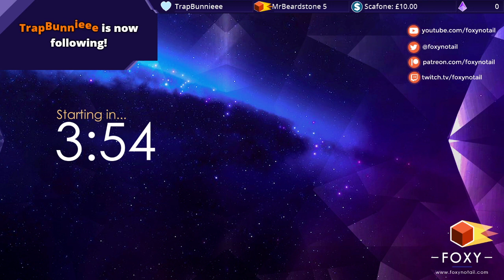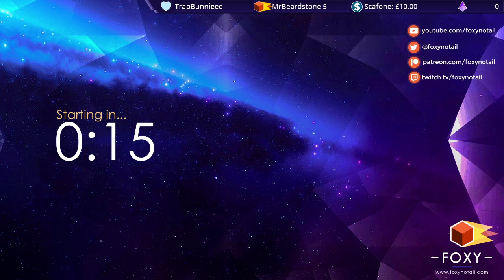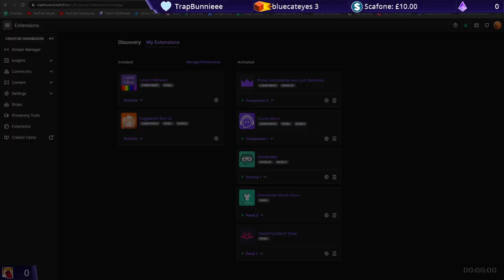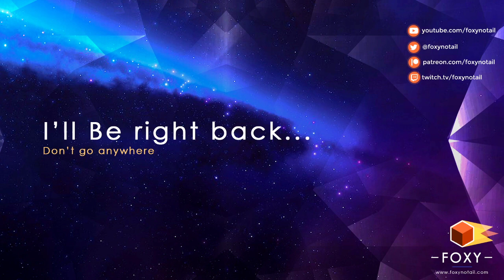Truly Bedrock | Season 2 | Minecraft Bedrock Edition Let's Play